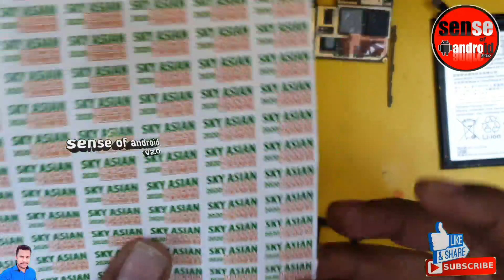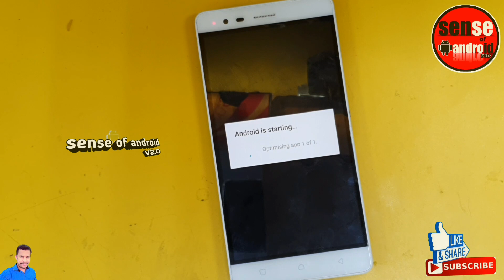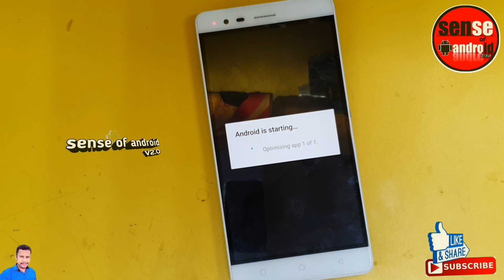Lenovo K5 Note Charging Ways Jumper Solution || Charging Problem Solution